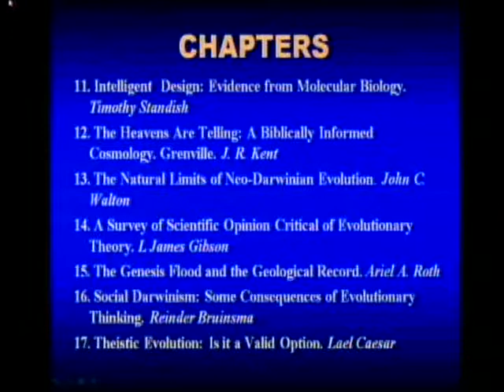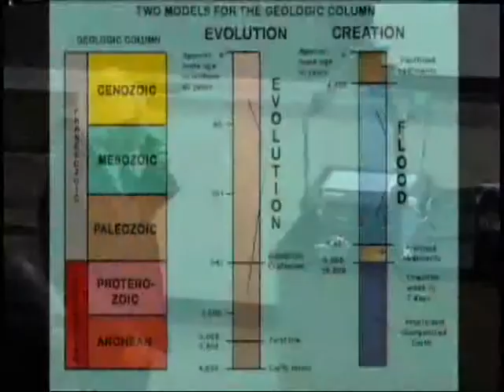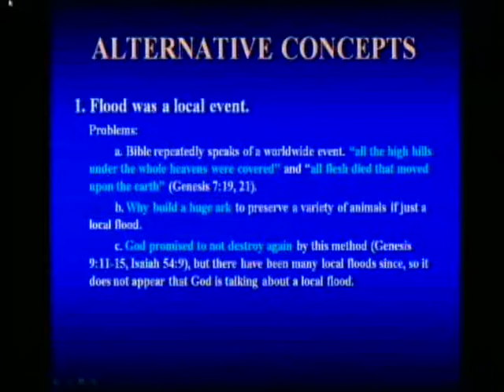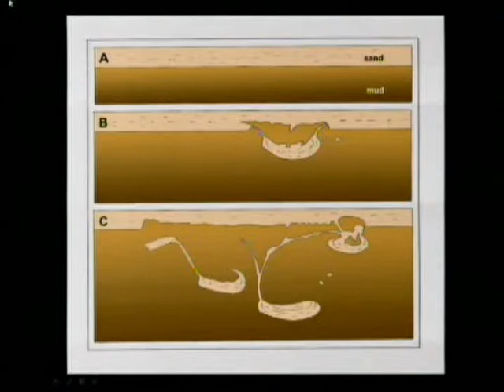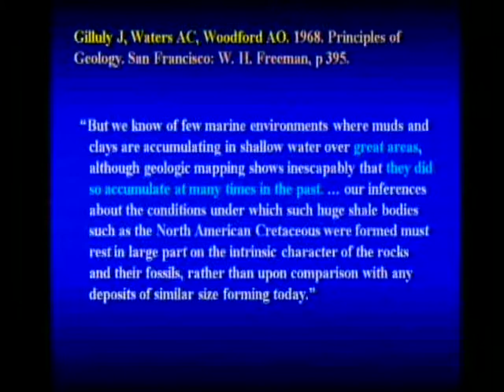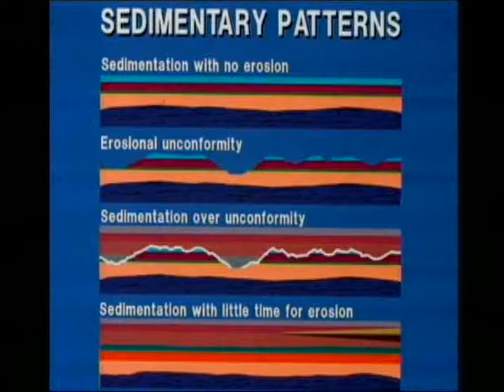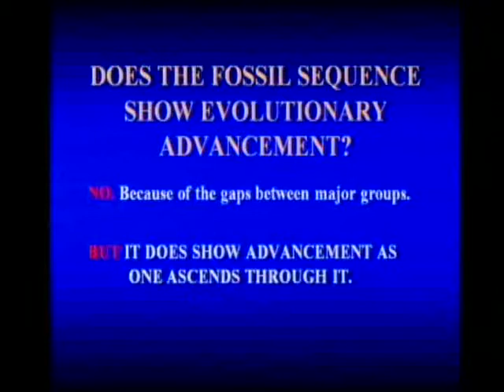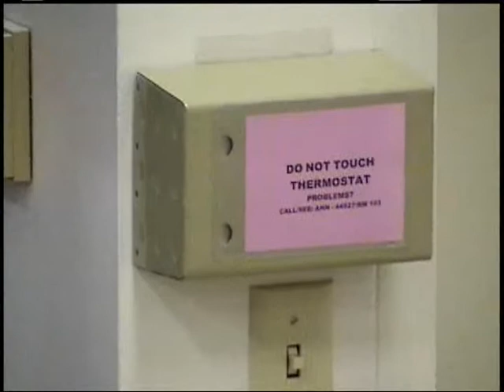The Genesis Flood and the Geological Record 10-6-2012 by Ariel Roth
15th in a series on the book "In the Beginning: Science and Scripture Confirm Creation" (edited by Bryan W. Ball).  This chapter (by Ariel Roth) notes that there are a lot of geologic data that corroborate the biblical account of beginnings. Some of it is even very difficult to explain in the context of long geological ages. The discussion plans to focus on aspects not previously covered.